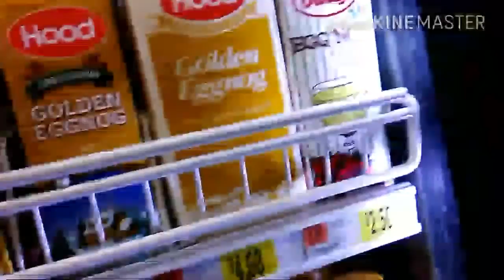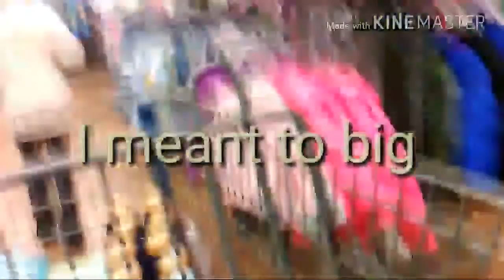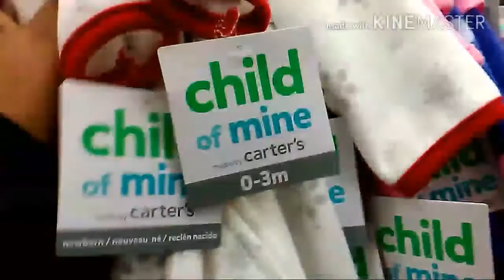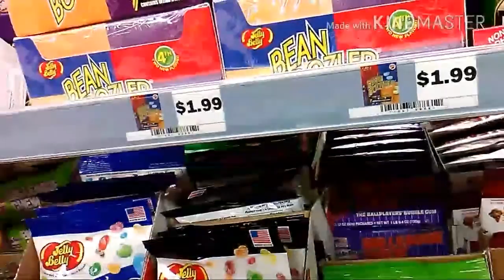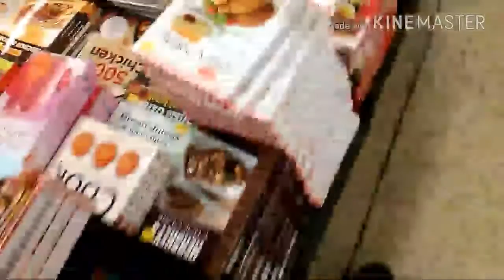Copy of Walmart & 5 and below